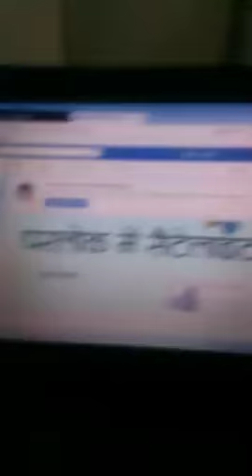धर्म और विज्ञान में कौन श्रेष्ठ।। Religion V/S Science।।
Barun Sakhajee says there is no difference between religion and science, only mode and method may split.
लघुत्तम
क्या धर्म और विज्ञान प्रतिस्पर्धी हैं या समलक्ष्यी।
@बरुण